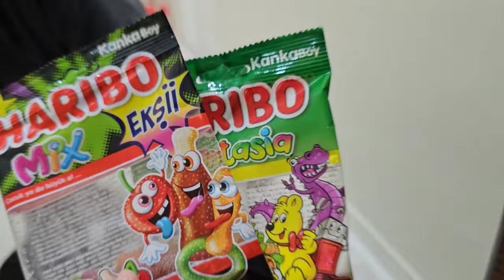KURABİYE ADAM EVE GİRDİ !! NİSAYI BAYILTTI NAPCAZ ŞİMDİ BABASI ?? دي دي ميدو - لولو | قناة وناسة